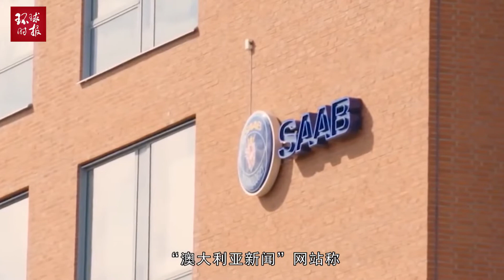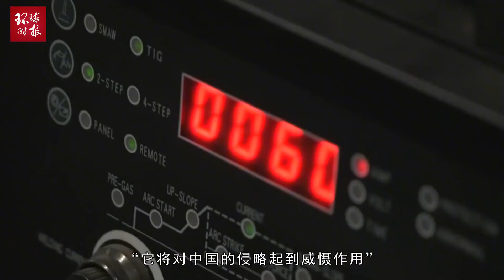澳大利亚想尽办法寻找“救急潜艇”